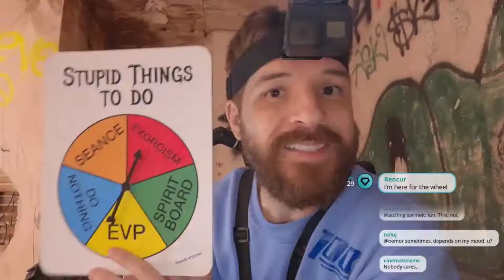DEADSTREAM (2022) - A Shudder Original - PERFECT HOMAGE TO EVIL DEAD - A Horror Comedy Review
Deadstream is a horror comedy review. It’s the perfect homage to Evil Dead and Army of Darkness. American found footage supernatural horror comedy film Deadstream was created and directed by Vanessa and Joseph Winter in 2022. The story of the movie centers on a disgraced internet personality who attempts to win back his followers by live-streaming one night alone in a haunted house. But when he accidentally pisses off a vengeful spirit, his big comeback event becomes a real-time fight for his life.

If you are new to the Blondetourage Reviews channel, We're happy you clicked on our video! Hopefully, you enjoy this video!

🎬SUGGESTED VIDEOS
Don't forget to watch 📽 Our other videos. Please check them out :

DEADSTREAM (2022) - A Shudder Original - A Horror Comedy Review